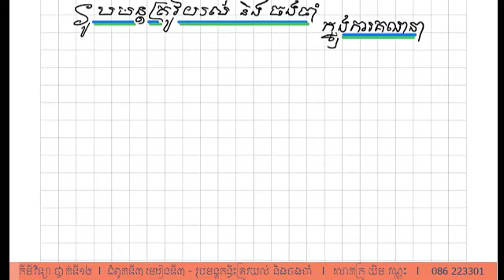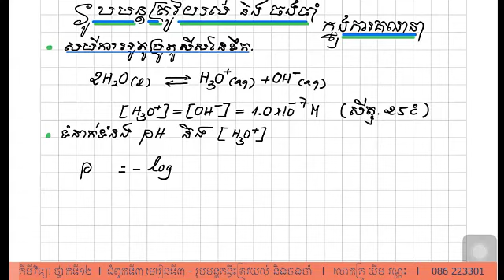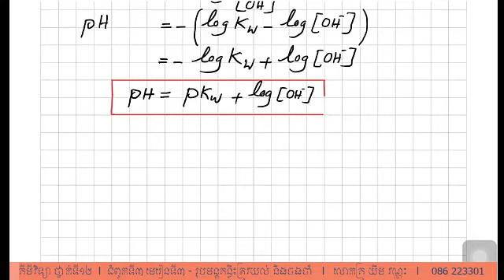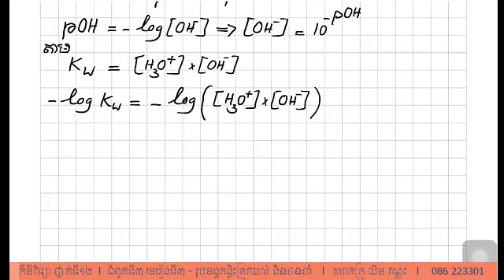គីមីវិទ្យា​ ថ្នាក់ទី១២ l រូបមន្តគន្លឹះត្រូវយល់ និងចងចាំដើម្បីគណនា pH l លោកគ្រូ យឹម វណ្ណៈ l086 223301